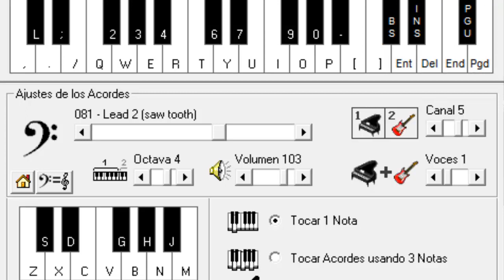Pala Ancha - Por Mi Madre - Piano Electrónico